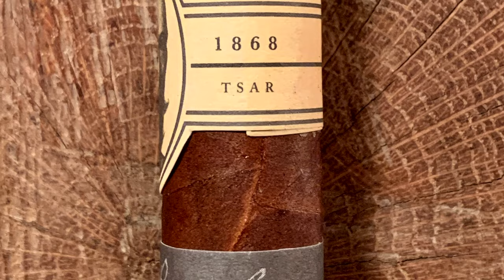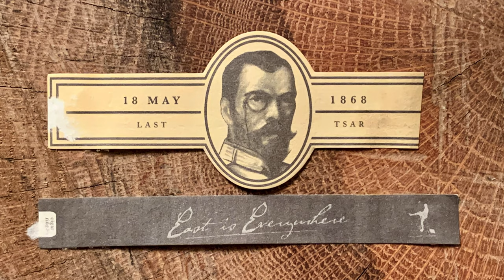Mr. Charuto - The Last Tsar & Old Stock Ale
Voce gosta de parear seu charuto com cerveja? Neste video voce conhecera um par full body e full strength. Este eh um video para os fortes!